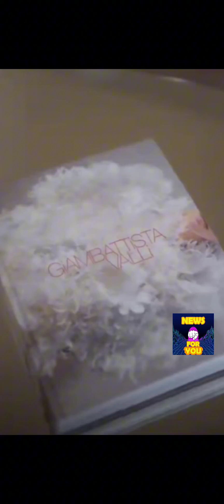HEART EVANGELISTA NAGPAGAWA NG GOWN SA IBANG BANSA PARA SA TATLER BALL | LIZA SOBERANO NAKASAMA